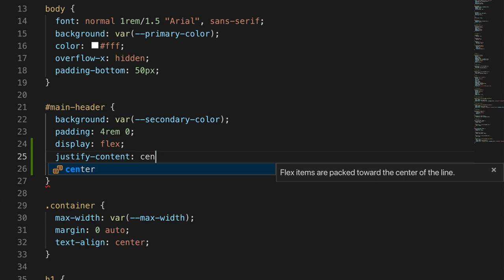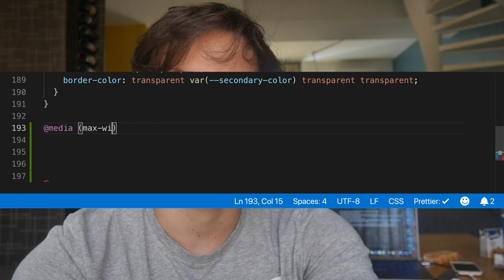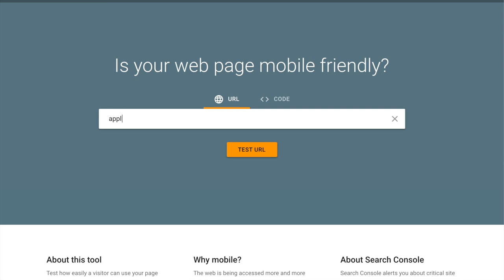Cosa è responsive web design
Presto rinnoviamo il corso su html css e javascript!